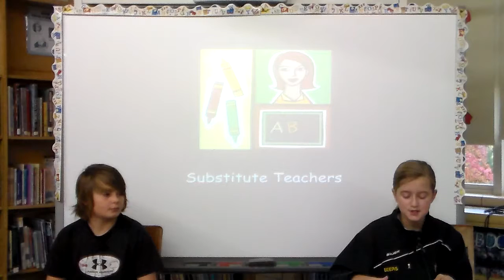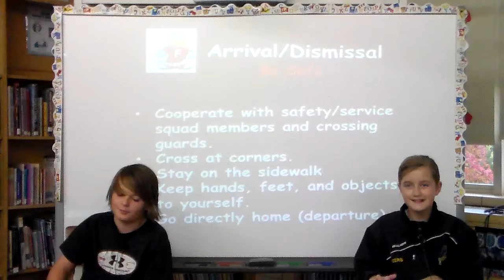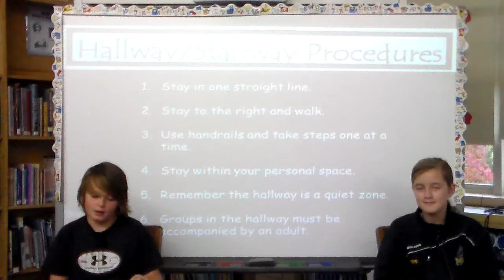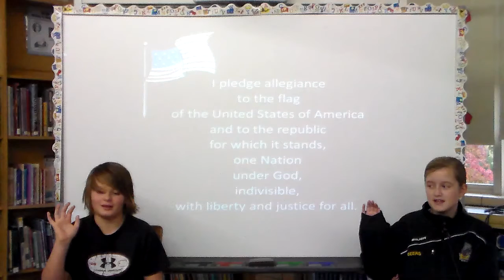11 9 16